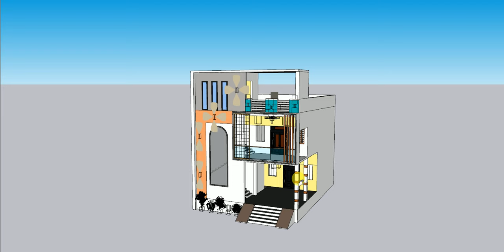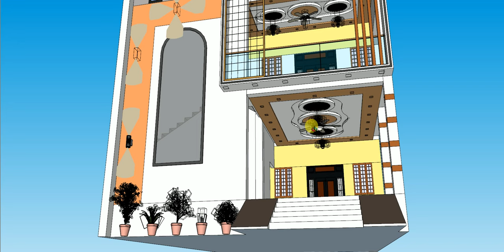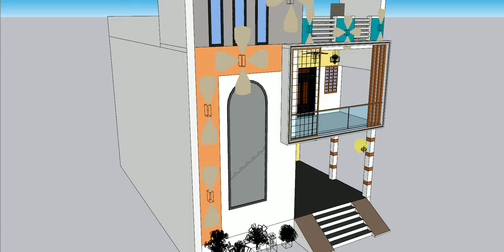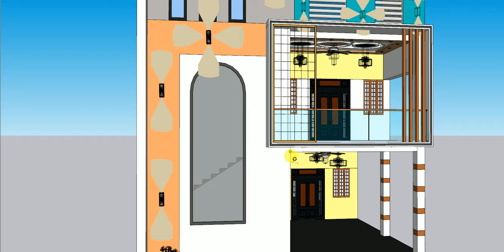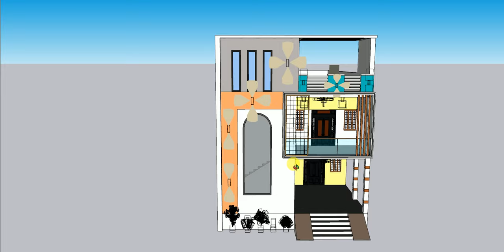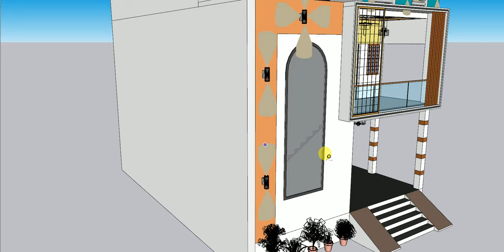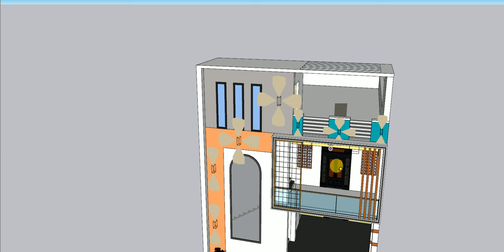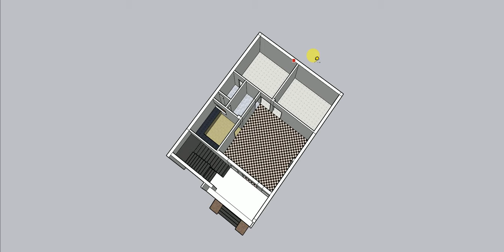4 Bedroom house plan ! 4BHK! Apna ghar advice